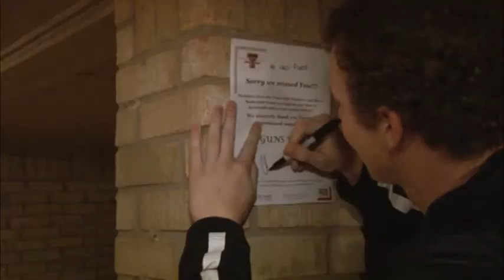Texas Tech Basketball Makes Special Delivery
Members of the Texas Tech men's and women's basketball teams along with head coaches Kristy Curry and Chris Walker joined together to personally deliver season tickets to fans at their homes and businesses.